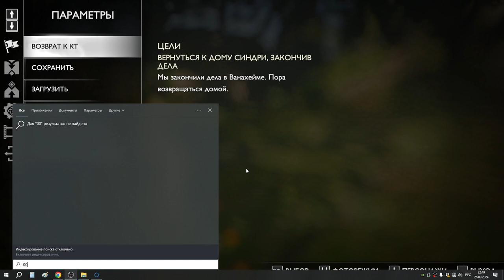24 Просьбы в Ванахейме